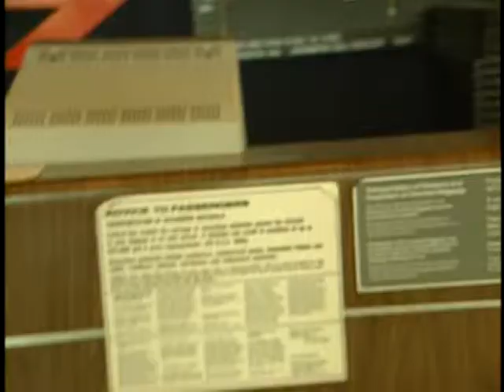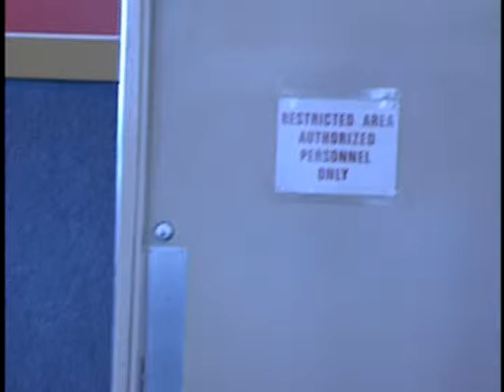How Come? in a Men's Store - Larry Mendte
This is one in a series of How Come? comedy reports that Larry Mendte aired at KFMB-TV in San Diego.